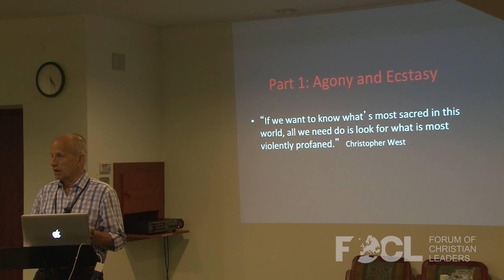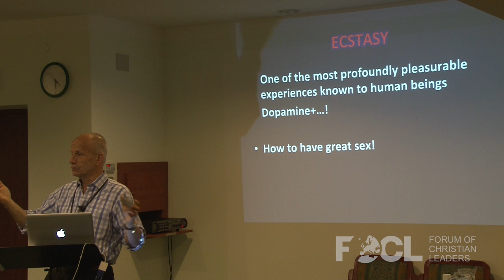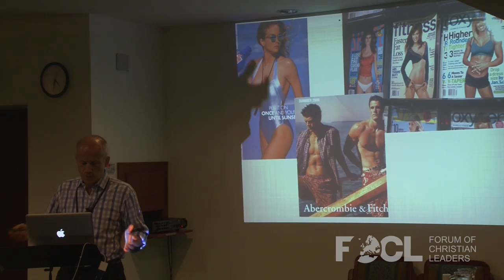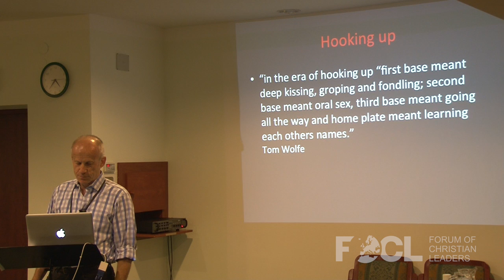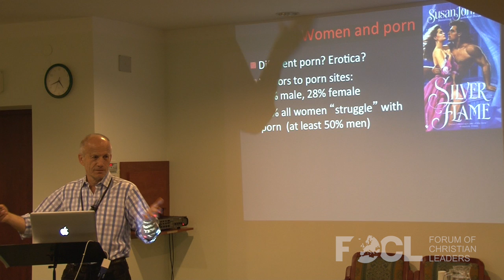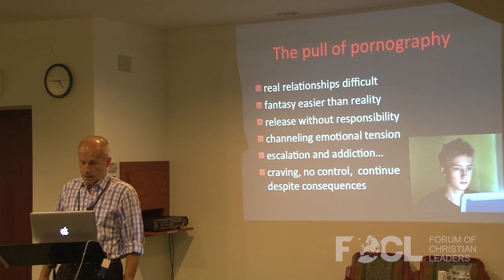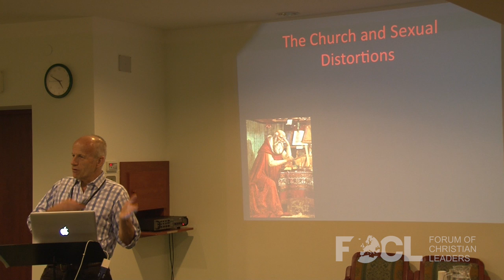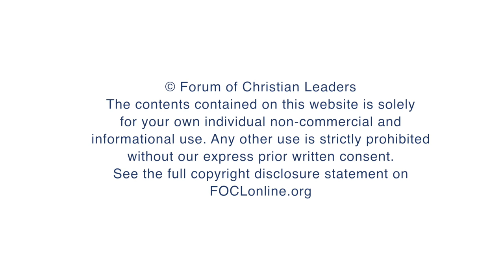Whatever Became of Sex: Black, White, and Fifty Shades of Grey - Richard Winter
Sex is a powerful force for creativity and goodness or destructiveness and evil. It can give us a taste of heaven or hell.  It seems as if there are no boundaries and "anything goes" in this culture. Which voices are you listening to? Can we know what is good or healthy?